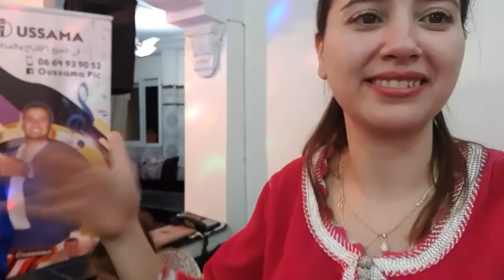يوم حفلة شاي🌸يوتيوبرز لي جاو عندي🌸هدايا لي عطاوني🛍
مواقع تواصل اجتماعي مع سناء